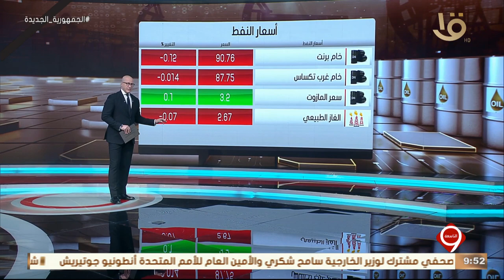أهم أخبار المال والأعمال.. 19-10-2023